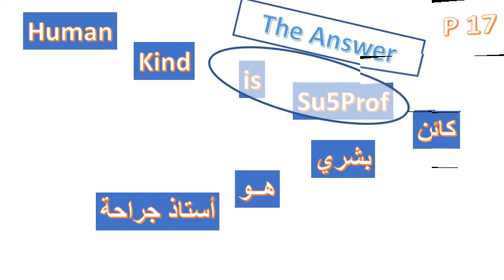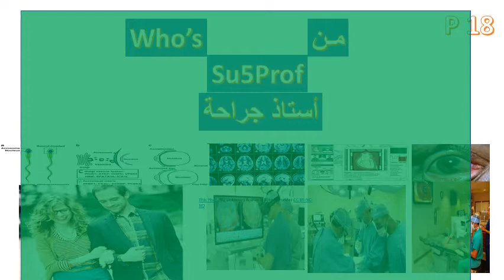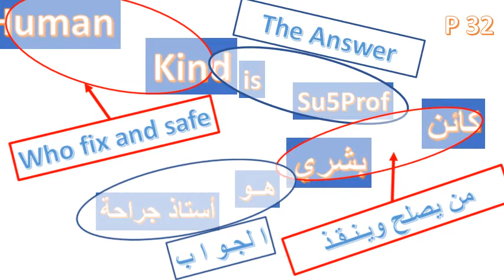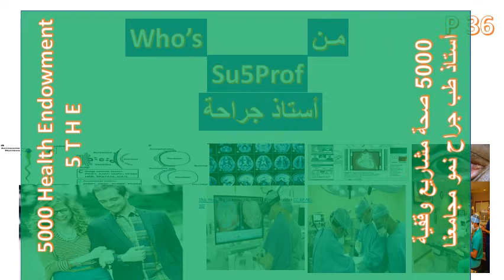5THE MD Su5Prof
Join Tersa Studio
Click the above link
تابع ستيديو ترسا
البث المباشر كل اثنين واربعاء
انقر ، اضغط ، دوس
الرابط في الاعلى